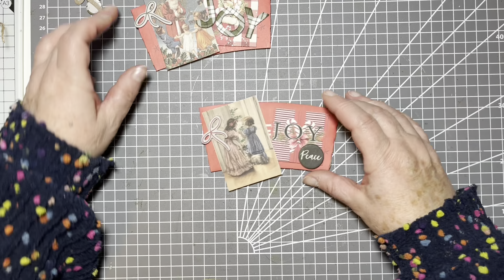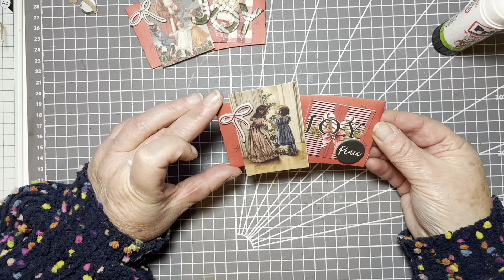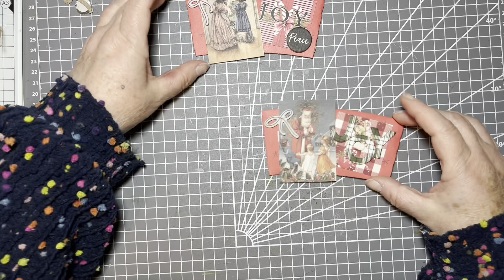Take Three...Coffee Cup Sleeves, Chipboard Shapes and Scrapbook Paper | Number 19 Tag Pockets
I'm starting a new series called 'Take Three'. each of the projects will only involve three main elements. I will not be counting glue, scissors, ink etc.
This is number 19 and I have used coffee cup sleeves, chipboard shapes and scrapbook paper.